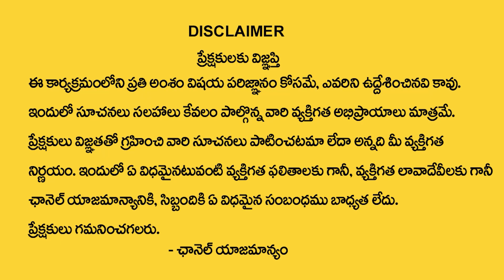2023 Meena Rasi Phalalu ( Pisces Horoscope) - 2023 మీన‌రాశి ఫలితాలు | Rashifal 2023 | Suresh Sharma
Watch► 2023 Meena Rasi Phalalu ( Pisces Horoscope) - 2023 మీన‌రాశి ఫలితాలు | Rashifal 2023 | Suresh Sharma